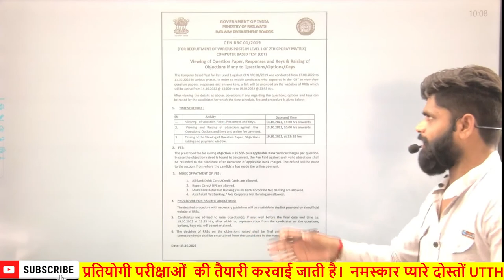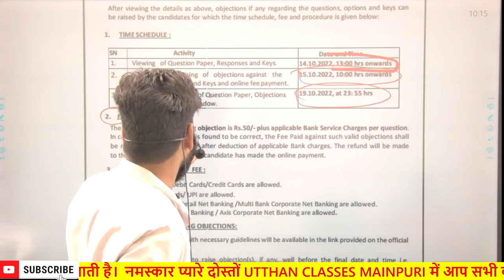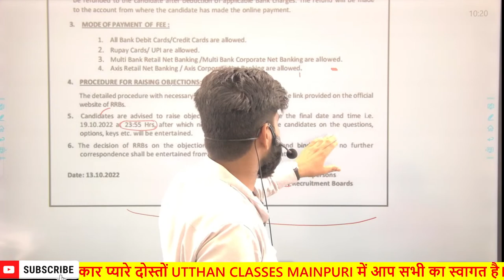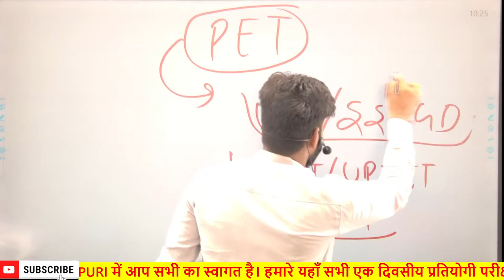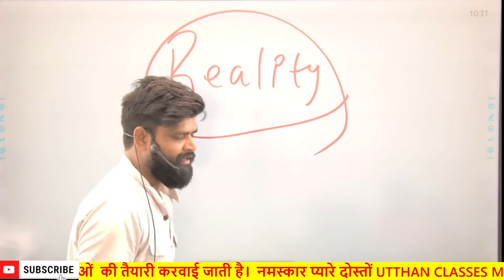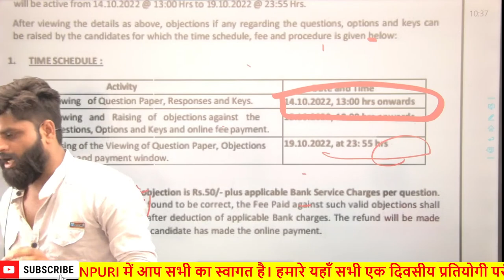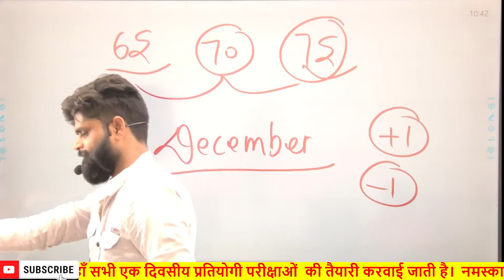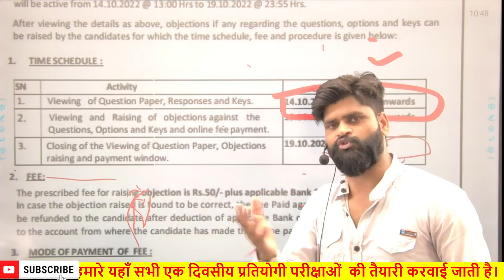RRB Group D 2022 Answer Key जारी | Live Update by Nitin Yaduwanshi